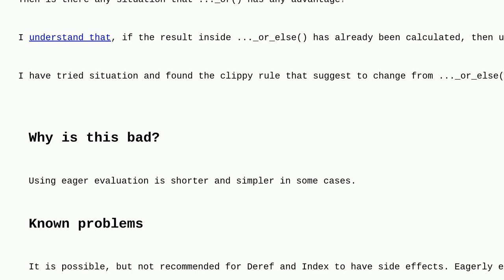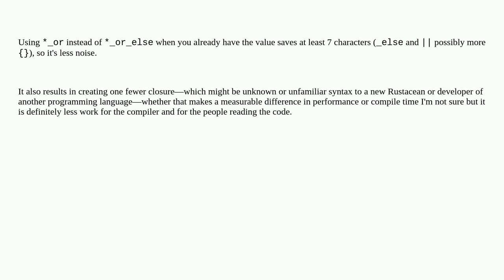In what situation ..._or() is better than ..._or_else( ) and why?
A special thanks goes out to the awesome community

  lazy-evaluation rust-clippy rust